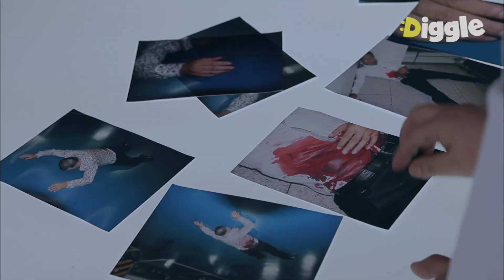[신의퀴즈] EP3-02 호신술을 책으로 배웠어요.. 지능에만 스탯 몰빵한 진우ㅋㅋㅋ류배우 풋풋했던 시절♥ ㅣ#디글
OCN [신의퀴즈] :  4년 만에 복귀한 천재 부검의 한진우 박사가 희귀병 뒤에 감춰진 비밀을 풀고 범죄의 진실을 해부하는 메디컬 범죄수사극